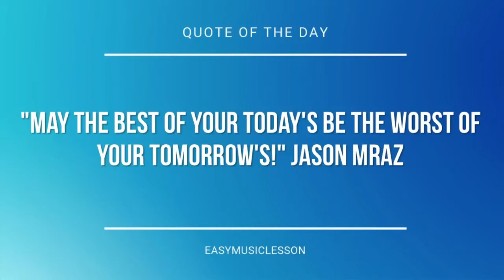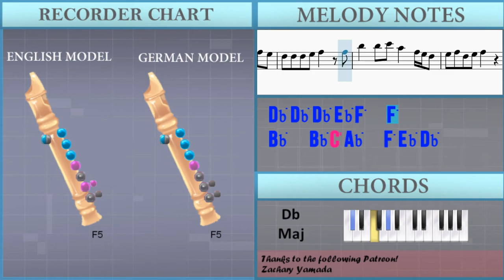How to play Therru's Song (Tales from Earthsea) by Tamiya Terashima on Recorder (Tutorial)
The easiest way to learn how to play Therru's Song (Tales from Earthsea) by Tamiya Terashima on the recorder. It's a recorder tutorial for Therru's Song (Tales from Earthsea) by Tamiya Terashima.

EasyMusicLesson teaches you to play the your favorite instrument, through easy and simple animation so that you too can learn how to play Therru's Song (Tales from Earthsea) by Tamiya Terashima on the recorder easily. A recorder tutorial with visual animation graphic.

Chords of Recorder arrangement:
Db Maj   Ab Maj   Gb Maj   Ab Maj   Db Maj   F Min   Bb Min
Eb Min   F Maj   Bb Min   Ab Maj   Bb Min   Db Maj   Ab Maj
Gb Maj   Ab Maj   Db Maj   F Min   Bb Min   Eb Min   F Maj
Bb Min   Ab Maj   Bb Min   Db Maj   Gb Maj   Db Maj   Db Maj
F Min   Gb Maj   Ab Maj   Db Maj   Gb Maj   Db Maj   Bb Min
F Min   Gb Maj   Ab Maj   Db Maj   Ab Maj   Gb Maj   Ab Maj
Db Maj   F Min   Bb Min   Eb Min   F Maj   Bb Min   Ab Maj
Bb Min   Db Maj   Ab Maj   Gb Maj   Ab Maj   Db Maj   F Min
Bb Min   Eb Min   F Maj   Bb Min   Ab Maj   Bb Min   Db Maj
Gb Maj   Db Maj   Db Maj   F Min   Gb Maj   Ab Maj   Db Maj
Gb Maj   Db Maj   Bb Min   F Min   Gb Maj

Melody notes of Recorder:
Ab4   Ab4 Db5 Eb5   Eb5 F5
Gb5 F5 Eb5 Db5 Eb5 F5   F5
Ab5   Ab5 Ab5 F5 Eb5 Db5
Eb5 F5 Db5 Eb5 F5
Bb4   Bb4 F5 Eb5 Db5 Bb4
Ab4 Bb4 Db5 C5 Bb4
Ab4   Ab4 Db5 Eb5 Eb5 Eb5 F5
Bb4 Bb4 Bb4 F5 Eb5 Db5 Bb4
F5   F5 F5 Ab5 Ab5 F5 Eb5
Db5 Db5 Db5 Eb5 F5
F5   F5 F5 Ab5     Ab5
Bb5 Bb5 Ab5 F5 Eb5
Db5 Db5 Db5 Eb5 F5   F5
Bb5   Bb5 C6 Ab5   F5 Eb5 Db5
Ab4 Ab4 Ab4 Db5 Eb5   Eb5 F5
F5   F5 F5 Ab5 Ab5 Ab5 Ab5